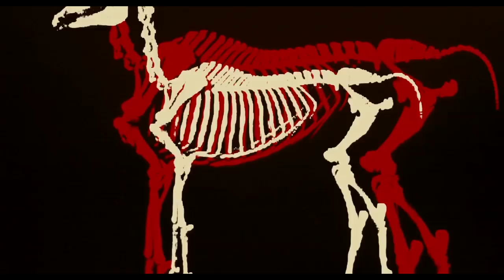In Fabric (2019) A24 Horror Film Movie Review * Spoiler Free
Hope you guys enjoy this look at A24 Horror Movie In Fabric, starring Gwendoline Christie and Marianne Jean-Baptiste, by Peter Strickland. The film is due out on the 6th of December.

💀Instagram➜ @spookyastronauts
💀Twitter➜ @astroemma

I hope you guys enjoyed this horror movie video.
If you have any suggestions for future film reviews leave them in the comments.